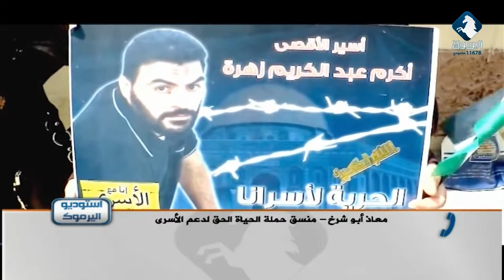حملة الحياة حق لدعم الأسرى المرضى في سجون الاحتـ.لال ..معاذ أبو شرخ -منسق حملة الحياة حق لدعم الأسرى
تقديم : أحمد ظاهر عمرو